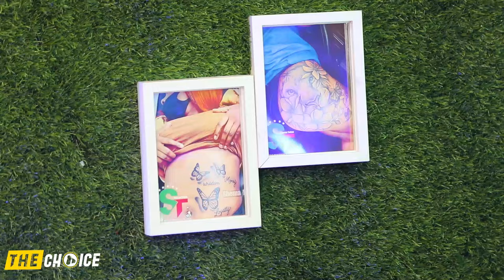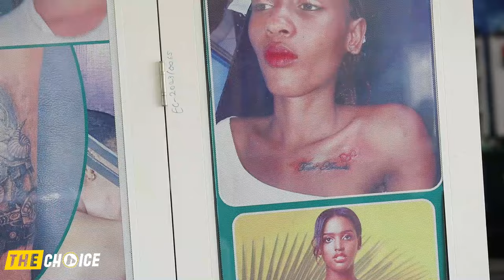BOOM🚨😳Live atera TATTOO UMUKOBWA Turabafashe😳🥱 Bose yazishyiriyeho 😳 SHEMA TATTOO turamwifatiye😳